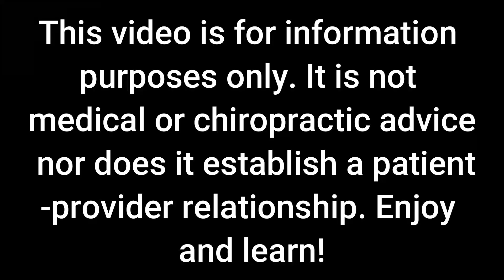How to End Chronic Pain: Are You Getting Secondary Gain by Being in Pain?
Hello Friends!
This week's video is going to require you to really be honest with yourself. Are you getting secondary gain by being in pain (or by having other chronic symptoms)?
What's secondary gain? Secondary gain is a conscious or unconscious perceived benefit from the pain. Like people are nicer to you when you're sick. Or you're not expected to do certain responsibilities when you're in pain.
Shining a light on your secondary gain will help you learn how end chronic pain.